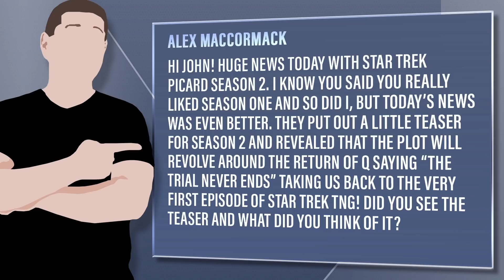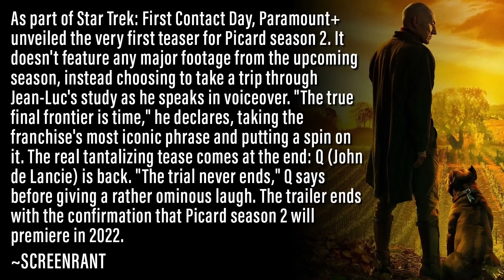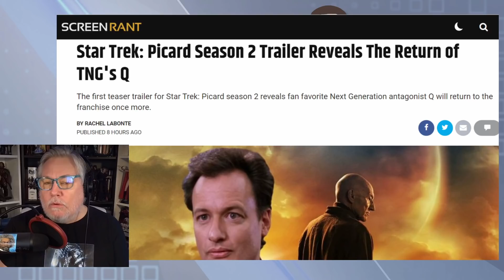Picard Season 2 Teaser Reveals The Return Of Q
Viewer Question: Alex MacCormack - Hi John! HUGE news today with Star Trek Picard season 2. I know you said you really liked season one and so did I, but today’s news was even better. They put out a little teaser for season 2 and revealed that the plot will revolve around the return of Q saying “the trial never ends” taking us back to the very first episode of Star Trek TNG! Did you see the teaser and what did you think of it?

Mic pre-amps

Streaming Software
Wirecast Pro